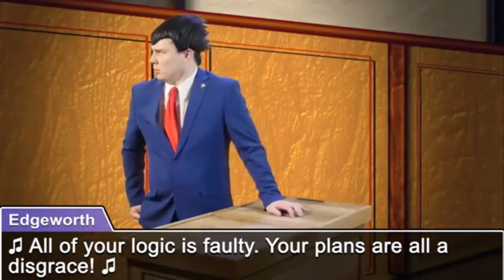Phoenix Wright the Musical: Part 4 Wright is wrong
Go support random encounters on youtube if you liked the video :)
If you liked the subject matter check out the phoenix wright series